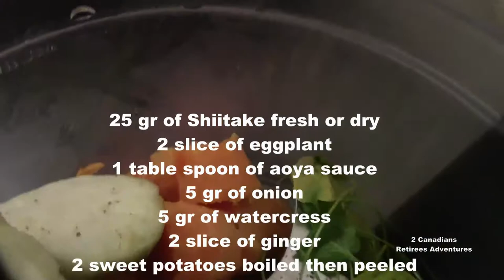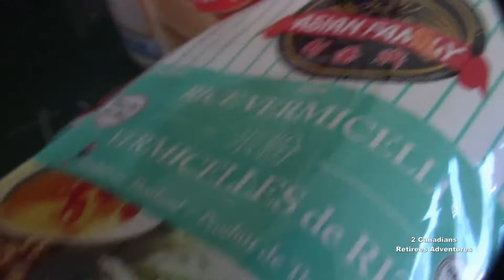Nấu thức ăn 🥢🍆🍄chay đám giỗ Má/Easy Homemade Vegan Food Autumn Rolls/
3 Kinds of Vegan food Easy To Made at home:
1st dish is Summer rolls
2nd dish is vegan pate
3rd dish is eggplant and butter fried
Đám giỗ Má vào dịp rằm tháng 7, lúc trước thì cúng mặn, nhưng sau này cúng chay.
Tập ăn chay cho nhẹ người.
Hôm nay chúng tôi sẽ làm 3 món.
Cám ơn các bạn đã ghé xem.